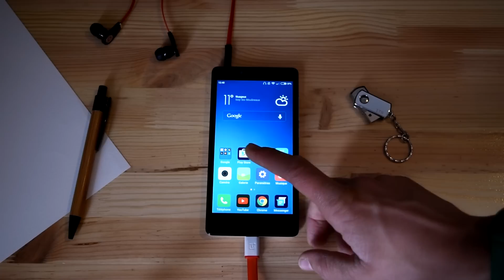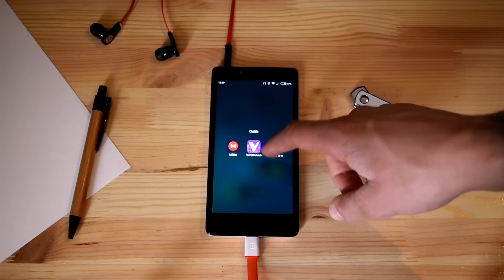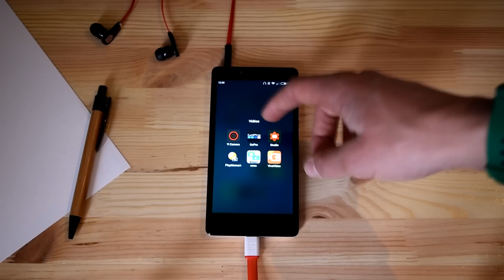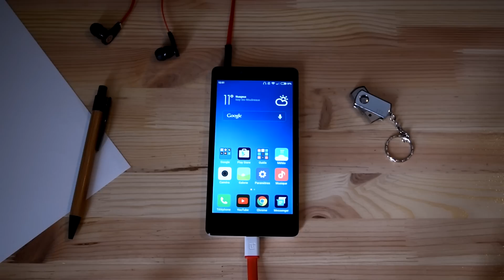What's On my Phone ?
Hey! Petite vidéo où je vous présente mon téléphone :D

Le site peut faire peur, c'est normal c'est chinois ^^ J'ai déjà commandé et pas de problèmes avec la livraison, regardez aussi les avis sur internet, ils sont positifs :D

Si vous voulez acheter + cher mais sur amazon

Twitch & Twitter : @WOGTeamMC